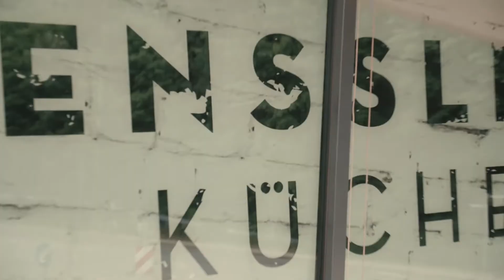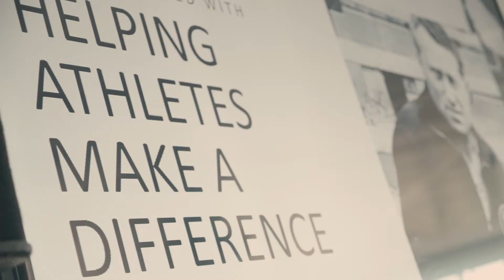iCONSUMr 2018: Das Video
230 Marketingentscheider trafen sich am 15. und 16. Mai 2018 zur  iCONSUMr in Hamburg. Das Thema: Customer Centricity. Die jährliche Digitalkonferenz wird von der Agenturgruppe Defacto X organisiert und gilt als eines der wichtigsten Branchentreffen für Data-Marketing-Strategen.